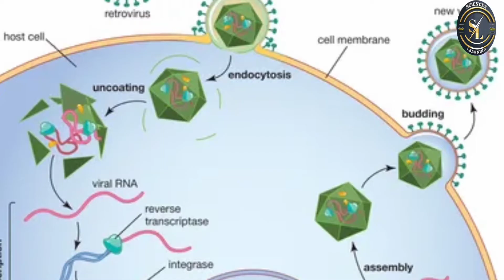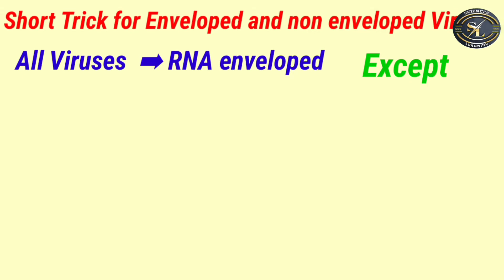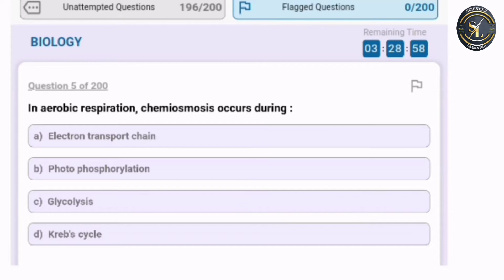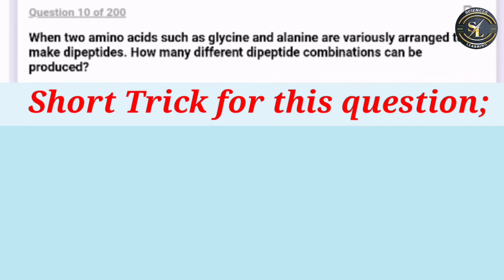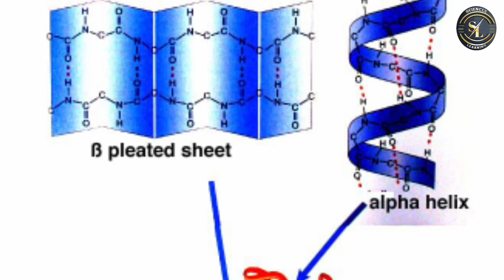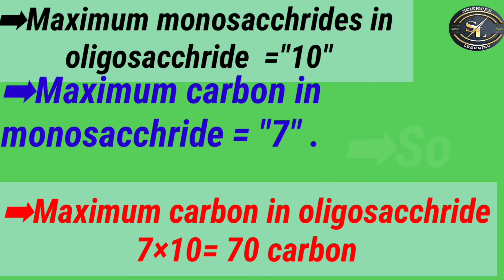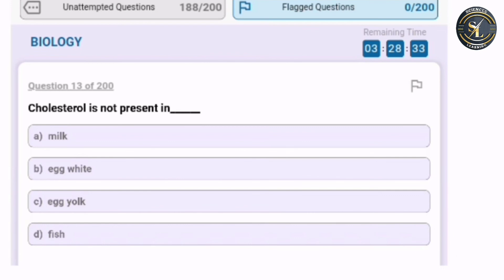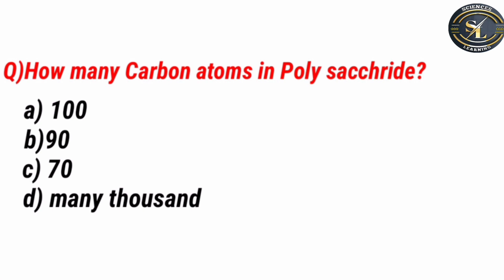PMC practice Test 2022 with solution and short tricks/PMC Mock test 2022 with solution/ PMC2022 test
Aslamoalikum
I am  Fizza Asrail .
In this video I am going to discuss the practice test of pmc 2022 with complete solution and short tricks. I will upload practice yes in different parts. In this video part#1 of practice test is discuss.

PMC Practice test Part #1 Answer key:
Q)2. option B
Q)3 ... option A
Q)4. option A
Q)5. option A
Q)9. option B
Q)10...option D
Q)11. option B
Q)12. option C
Q)13. option B

1: PMC mock test 2022 with solution and short tricks
2:PMC practice test 2022 with solution
3:PMC practice test 2022
4:PMC mock test 2022
5: MDCAT 2022 preparation
6: MDCAT 2022